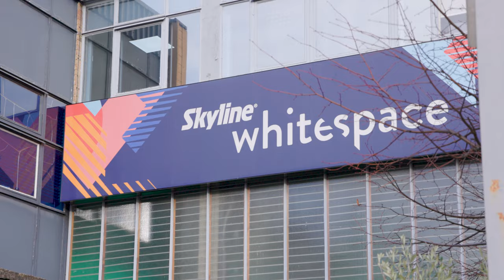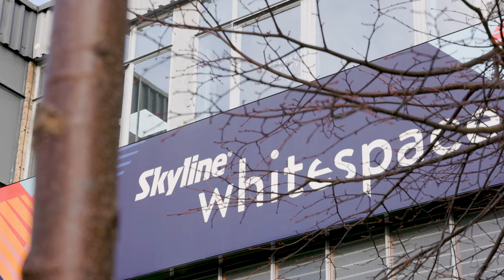CN Explore: Whitespace Group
Conference News editor Cameron Roberts visits Whitespace Group to find out how the supplier is incorporating sustainable practices, innovative technology and inclusive culture. To deliver world class events for organisers.